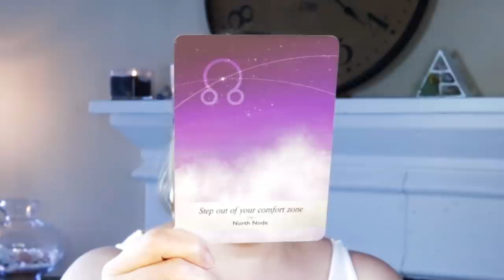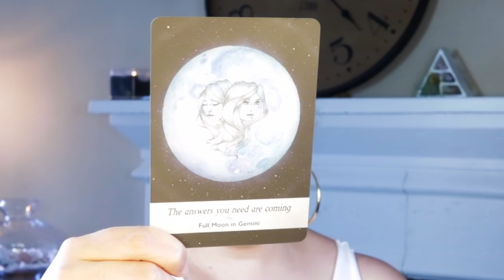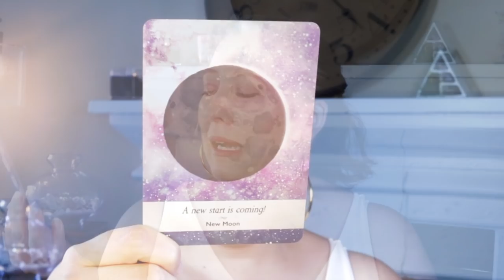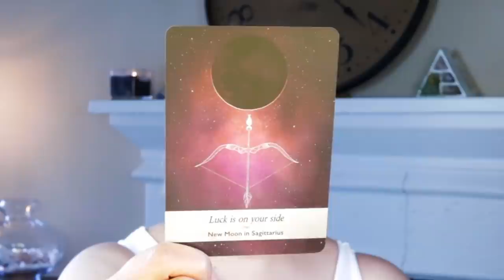AMAZING LUCK! AND A WARNING | JULY 19, 2021 WEEKLY ANGEL ORACLE CARD READING | ANGELIC MESSAGE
AMAZING LUCK! AND A WARNING